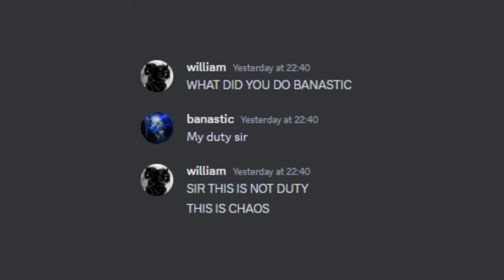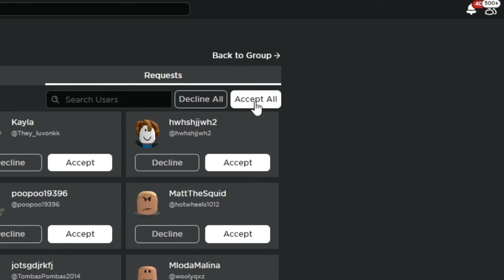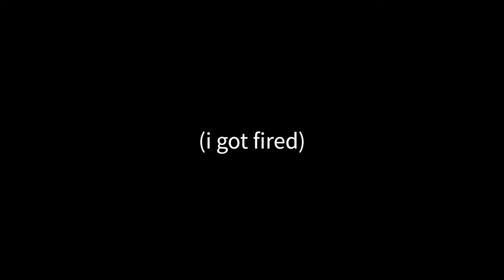I Became The RGG Commander (British Army)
🢂 how to be the RGG commander